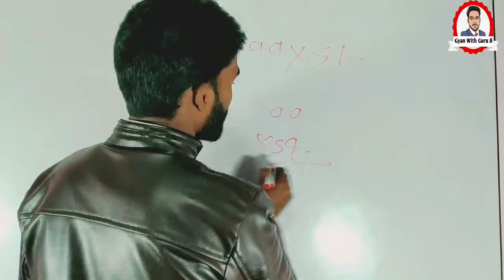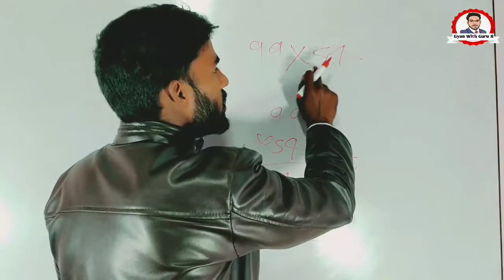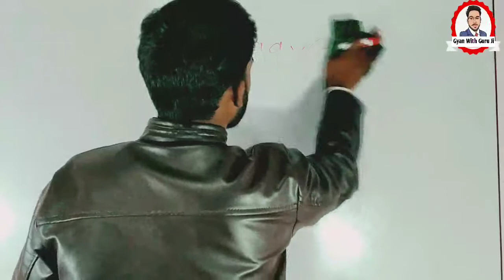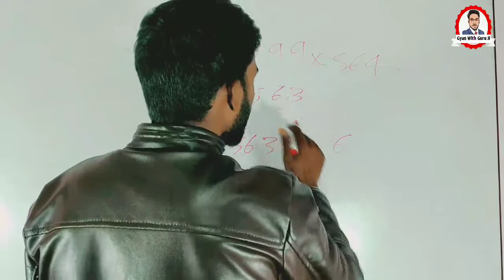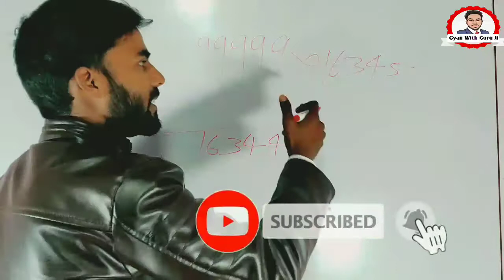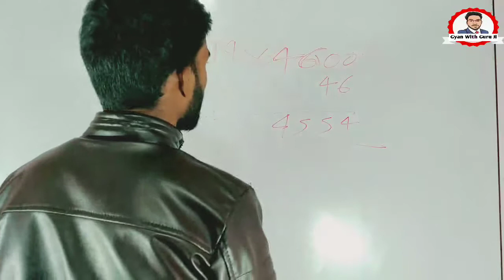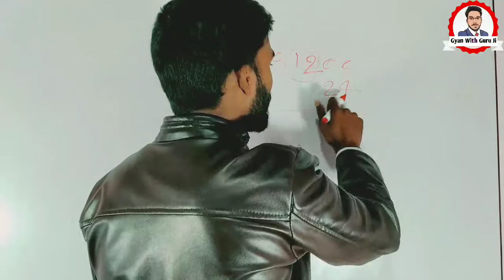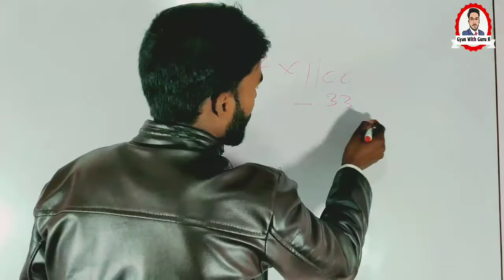गुणा करने की शॉर्ट ट्रिक / MATH SHORT TRICK / Math Multiplication Short Trick / gyan with guru ji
गुणा करने की शॉर्ट ट्रिक / MATH SHORT TRICK 2021 / Multiplying Short Trick / By BK Gautam

Gyanwithguruji
Gyan with Guru Ji